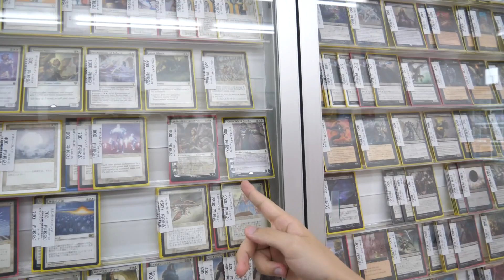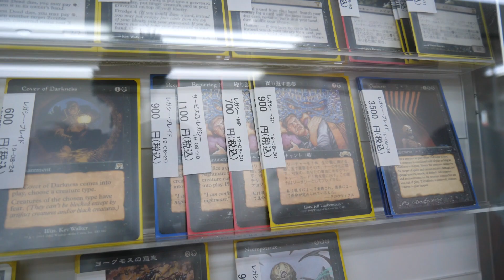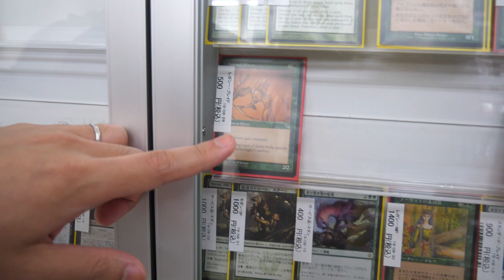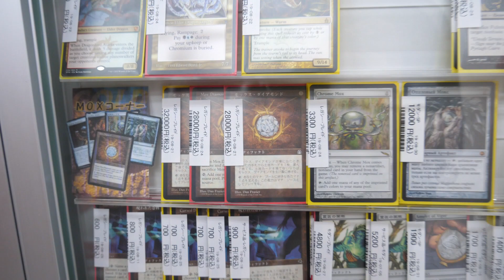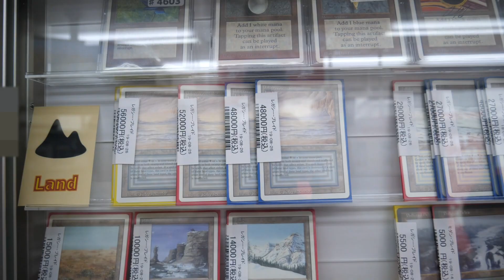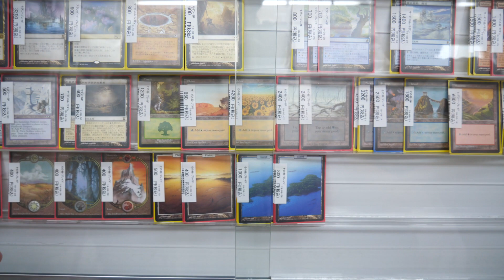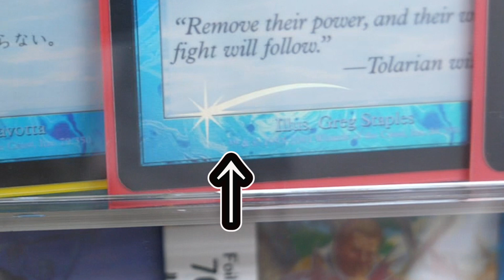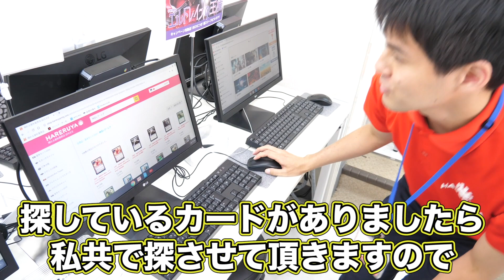【MTG】マジック狂が集結!! 店頭ショーケース見ながら語ってみた Talk about Single Cards in Hareruya Akihabara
毎日18時までに動画アップ中！連続投稿200日越え！